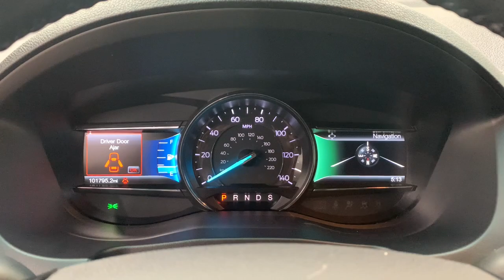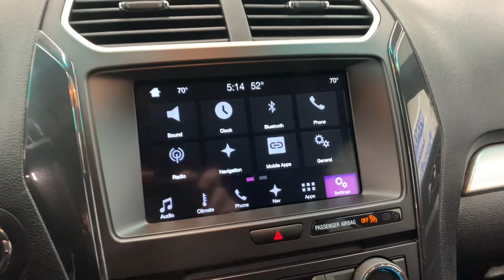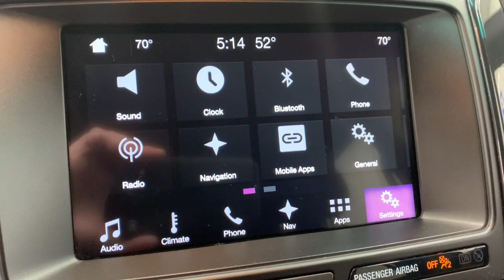2017 Ford Explorer Springfield, Nixa, Ozark, Republic, Branson, MO P10200A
RUBY RED METALLIC TINTED CLEARCOAT Used 2017 Ford Explorer XLT available in Springfield, Missouri at Pinegar Honda. Servicing the Nixa, Ozark, Republic, Branson, MO area.

Don Wessels
3520 S Campbell St

KBB.com Brand Image Awards. Delivers 24 Highway MPG and 17 City MPG! This Ford Explorer boasts a Regular Unleaded V-6 3.5 L/213 engine powering this Automatic transmission. ENGINE: 3.5L TI-VCT V6, Wheels: 18 Painted Aluminum, Valet Function.*This Ford Explorer Comes Equipped with These Options *Unique Cloth Bucket Seats -inc: 10-way power driver's seat w/power lumbar and recline, 6-way power passenger seat w/manual recline and 4-way adjustable driver and front-passenger head restraints (2-way up/down when dual-headrest DVD entertainment system (50S) is ordered), Trip Computer, Transmission: 6-Speed SelectShift Automatic, Towing Equipment -inc: Trailer Sway Control, Tires: P245/60R18 AS BSW, Tire Specific Low Tire Pressure Warning, Tailgate/Rear Door Lock Included w/Power Door Locks, Systems Monitor, SYNC Communication & Entertainment System -inc: enhanced voice recognition, 911 Assist, 4.2 LCD screen in center stack, AppLink and 1 smart-charging multimedia USB port in the Media Hub, Note: SYNC AppLink lets you control some of your favorite compatible mobile apps w/your voice, It is compatible w/select smartphone platforms, Commands may vary by phone and AppLink software, Strut Front Suspension w/Coil Springs.* This Ford Explorer is a Superstar! *KBB.com 10 Most Awarded Brands, KBB.com Brand Image Awards.* Visit Us Today *Stop by Pinegar Honda located at 3520 S Campbell Ave, Springfield, MO 65807 for a quick visit and a great vehicle!
ENGINE: 3.5L TI-VCT V6,Front Wheel Drive,Power Steering,ABS,4-Wheel Disc Brakes,Brake Assist,Aluminum Wheels,Tires - Front All-Season,Tires - Rear All-Season,Temporary Spare Tire,Heated Mirrors,Power Mirror(s),Integrated Turn Signal Mirrors,Rear Defrost,Privacy Glass,Intermittent Wipers,Variable Speed Intermittent Wipers,Rear Spoiler,Power Door Locks,Daytime Running Lights,Automatic Headlights,LED Headlights,Fog Lamps,AM/FM Stereo,CD Player,Satellite Radio,MP3 Player,Auxiliary Audio Input,Requires Subscription,Steering Wheel Audio Controls,MP3 Player,Telematics,Auxiliary Audio Input,Smart Device Integration,Requires Subscription,Bluetooth Connection,Pass-Through Rear Seat,Rear Bench Seat,Adjustable Steering Wheel,Trip Computer,Power Windows,3rd Row Seat,Leather Steering Wheel,Keyless Entry,Power Door Locks,Keyless Entry,Power Door Locks,Keyless Start,Cruise Control,A/C,A/C,Rear A/C,Power Driver Seat,Power Passenger Seat,Cloth Seats,Bucket Seats,Driver Adjustable Lumbar,Driver Vanity Mirror,Passenger Vanity Mirror,Driver Illuminated Vanity Mirror,Passenger Illuminated Visor Mirror,Floor Mats,Keyless Start,Power Windows,Power Door Locks,Trip Computer,Immobilizer,Security System,Traction Control,Stability Control,Traction Control,Front Side Air Bag,Rear Parking Aid,Tire Pressure Monitor,Driver Air Bag,Passenger Air Bag,Front Head Air Bag,Rear Head Air Bag,Passenger Air Bag Sensor,Knee Air Bag,Driver Restriction Features,Child Safety Locks,Back-Up Camera